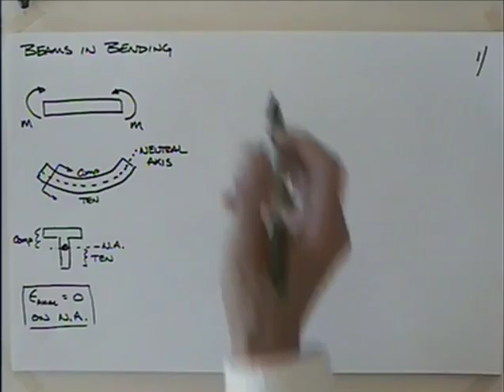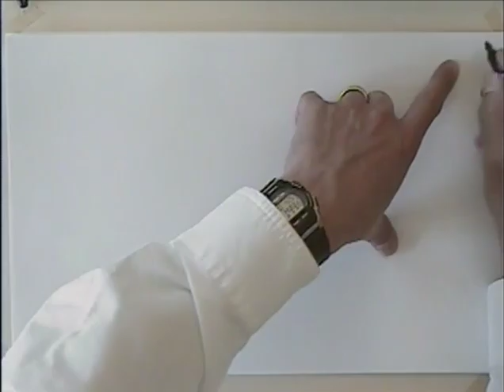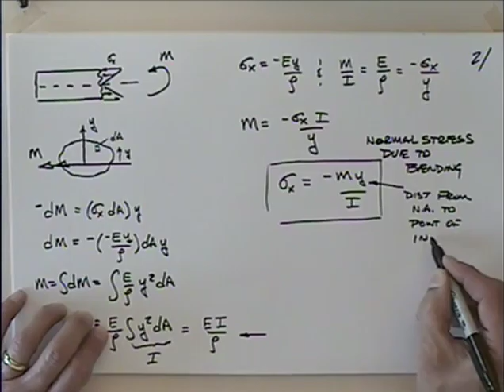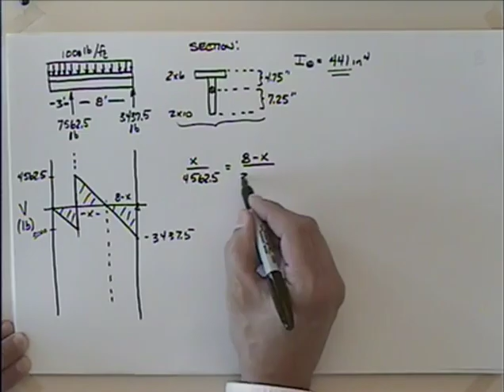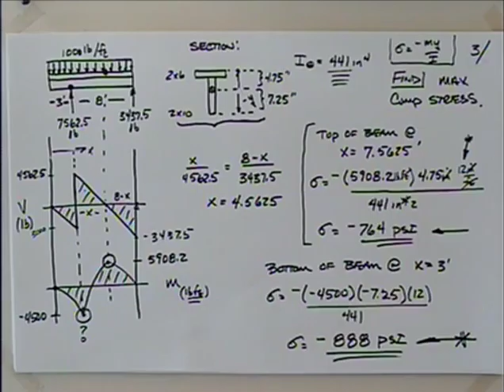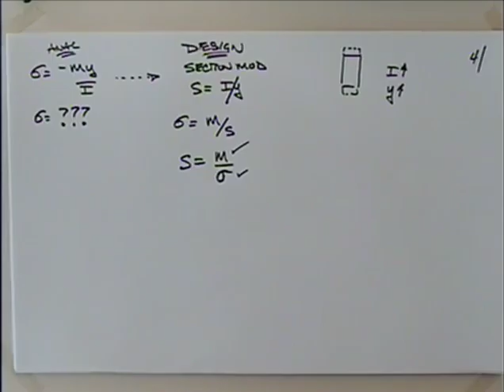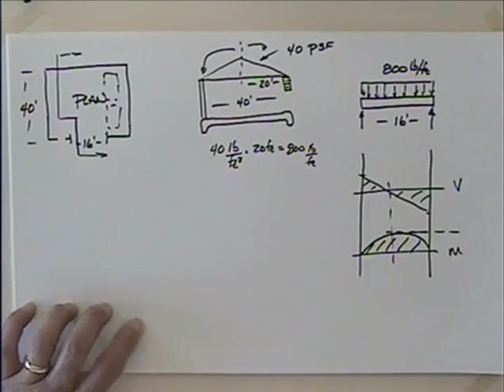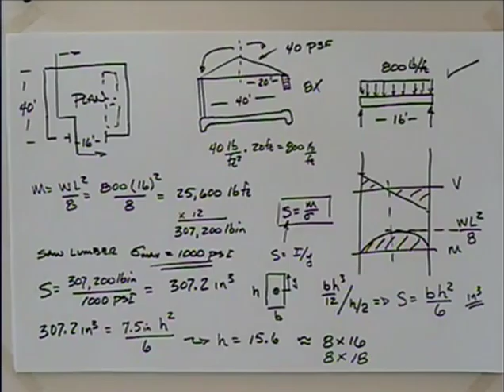EGR 213 Lec 12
EGR 213 Lec 12 (Strengths)
The author, publisher, maintainer, owner or any named entity herein shall not be liable in any event for incidental or consequential damages from use of this material.